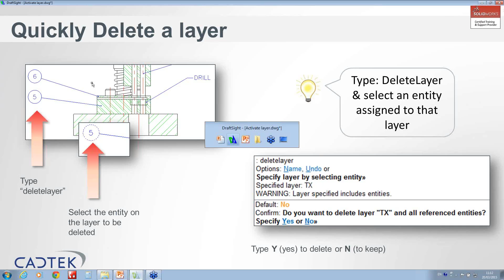DraftSight Quick Tips: Quickly Delete A Layer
Quick Tips for DraftSight 2D CAD users. A great quick way to delete a layer using the command window